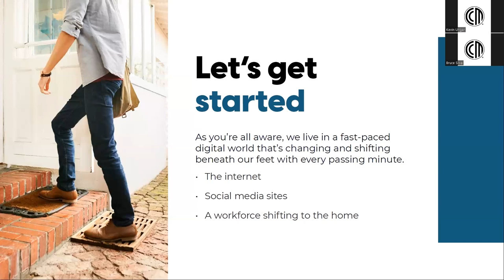Digital Evolution: Transforming Society and Reshaping NYC Residential Mortgages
In the era of digital transformation, the societal landscape is undergoing a profound shift, and this transformation extends to the realm of residentialmortgagesinNYC. As a seasoned mortgage banker, I've witnessed the significant impact of technology on the home financing process. From virtual consultations to online applications, the digital world is enhancing accessibility and expediting mortgageapprovals. Embracing this evolution is crucial for both buyers and lenders. Stay ahead in the ever-changing mortgage landscape by leveraging digital solutions tailored for NYC real estate.

Kevin Ungar
Co-op & Condo Specialist